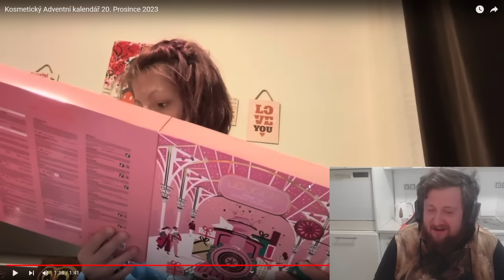TOHLE VIDEO JE O ADÉLE! DEN 20